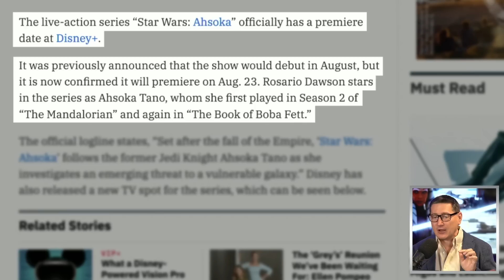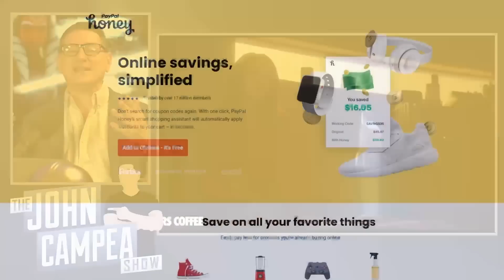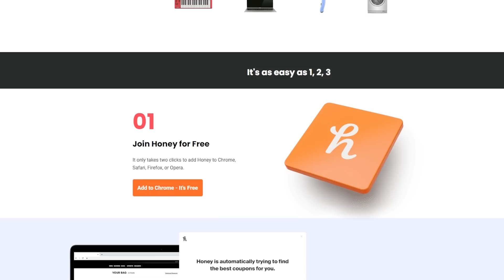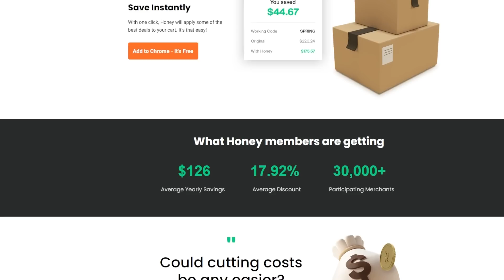Star Wars Ahsoka Release Date Revealed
Ahsoka (TV Mini Series) - Series centers on the adventures of Ahsoka Tano. A spin-off of 'The Mandalorian'.

Mic pre-amps

Streaming Software
Wirecast Pro